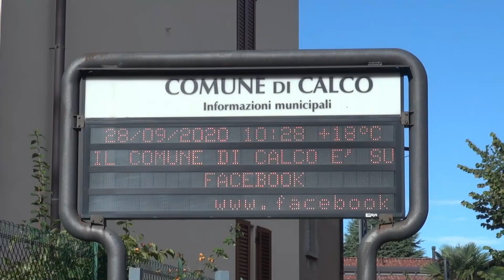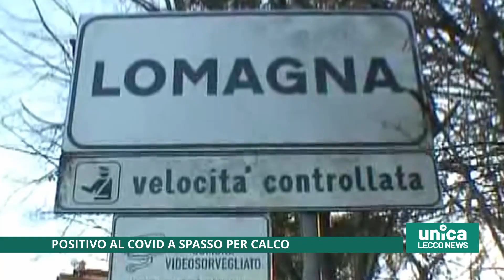Positivo al Covid a spasso per Calco